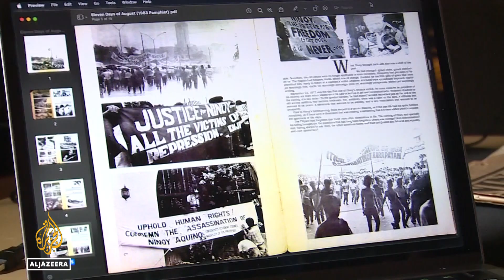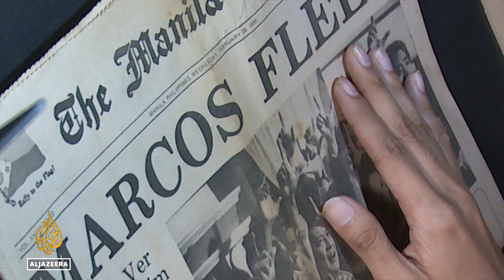Philippines: Protesters vow to 'Never Forget' Marcos era abuses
Thousands of protesters on Wednesday took to the streets to mark the 50th anniversary of the late president Ferdinand Marcos Sr's declaration of martial law.
Marcos Sr assumed emergency powers on September 21, 1972, commencing what many remember as one of the darkest periods in the Southeast Asian country's history. He was ousted 14 years later after a popular uprising.
Protesters chanted "never forget" and held banners condemning the crimes allegedly committed by the regime during martial law including extra-judicial killings, human rights abuses and forced disappearances.
Despite public support for the Marcos family, demonstrators say nothing can change history.

Al Jazeera’s Barnaby Lo reports from Manila.